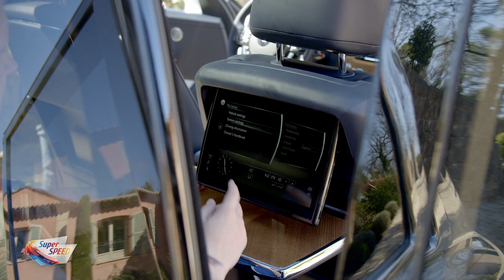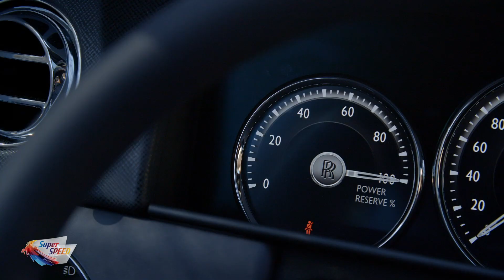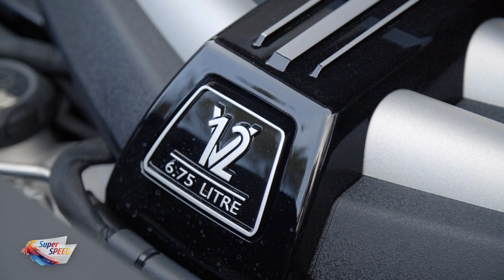Test drive Rolls-Royce Cullinan V12 2019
Am condus în exclusivitate pentru Pro TV și Romania primul SUV Rolls-Royce din istorie, Cullinan - echipat exclusiv cu un V12 biturbo fabulos. Urmăreste testul filmat pe Coasta de Azur si spune-ne părearea ta despre mașina in comentarii. Enjoy!